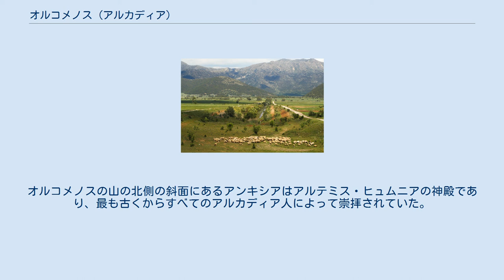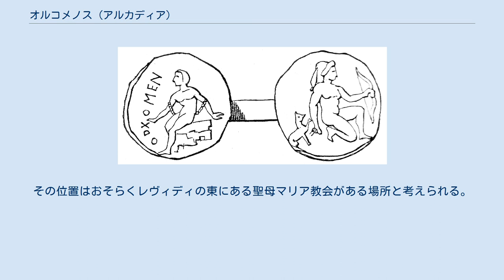オルコメノス (アルカディア)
オルコメノス（古希: Ὀρχομενός, Orchomenos, 英: Orchomenus）は、古代ギリシアのアルカディア地方の都市である。
トゥキディデスはアルカディアのオルコメノス（古希: Ὀρχομενός ὁ Ἀρκαδικός）と呼んでボイオティア地方の同名の都市オルコメノスと区別した。
 オルコメノスは先史時代から存在する集落であり、マンティネイアの北方に位置し、テゲアとマンティネイアとともに西アルカディアの強力な都市の1つになった。
都市の全盛期は紀元前7世紀から紀元前6世紀の間にあり、独自の貨幣を鋳造した豊かな都市に成長した。
そのアクロポリスの遺跡はオルコメノスの近代的な村落の背後の山上にある。
 オルコメノスは当初、アクロポリスのふもとの四方を山に囲まれた平野に建設された。
そののち町の最も重要な遺跡が発見された西の山上に集落が建設された。
対してオルコメノスの近代的な村落がある低い平野はアンキシア（Anchisia）と呼ばれる低い丘によって南を囲まれており、マンティネアの領土から分離されている。
北にはオリグリトス（Oligyrtus）と呼ばれる非常に高い山地があり、ペネオスとステュムパロスに通じる道があり、東と西には南北に並行して連なる2本の山々がある。
 平野は東部と西部域から突き出た丘によって2つに分割され、2つの丘はその間に渓谷ほどのわずかなスペースしか許さないほど接近している。
西部の丘の頂上にはオルコメノスのアクロポリスがあり、高さ900m（3,000フィート）近く、メッセニア地方のイトメの強力な要塞に似ており、後者と同様に2つの平野を支配していた。
平野の南部の水域は渓谷を通って平野の北部に流れ込み、地表に水が流れ出る場所がないために大きな湖が形成された。
2つの平野は閉じた盆地（カルスト地形の窪地）として特徴づけられ、今日でも雨水を排水するための大規模な溝とポナーと呼ばれる自然の地下排水口および人工のトンネルがある。
しかしその排水能力は不十分であり、パウサニアスの時代（2世紀頃）にあった湖は現在はなくなっているが、冬の降水量が非常に多い場合、現在でも一部の農地が浸水したり、一時的に湖ができることがある。
 オルコメノスの平野の北西辺のコトゥッサ（Chotoussa）に残る古代の排水施設。
 オルコメノスについて最初に言及しているのはホメロスの『イリアス』2巻の軍船表で、トロイア戦争に参加したアルカディア地方の都市の1つとして、「家畜が豊かな（ポリュメロス、πολύμηλος, polymelos）」と歌われている。
オウィディウスは「肥沃な、実り豊かな（ferax）」と歌い、ロドスのアポロニオスは「富んだ」と歌っている。
 パウサニアスはアルカディア王リュカオンの息子である同名の英雄オルコメノスによって都市が建設されたと述べている。
しかしアルカス王の死後、彼の支配権は3人の息子の間で分割され、そのうちエラトスはオルコメノスを領土として得たという伝承があった。
オルコメノスの王はアルカディア地方のほぼ全域を支配したとも言われている。
パウサニアスはまたオルコメノスの王のリストを伝えている。
これらの王の1人、アイクミスの息子アリストクラテスはアルテミス・ヒュムニア（賛歌祭のアルテミス）の幼い未婚の女神官に手を出そうとしたが、少女は終始抵抗したため王は彼女に乱暴を働いた。
これを知ったアルカディア人は王を石打ちの刑に処した。
王権は息子のヒケタス、さらにその息子アリストクラテス2世に受け継がれた。
アリストクラテス2世は第二次メッセニア戦争の際にスパルタ人から賄賂を受け取って、メッセニアを陥れたため、祖父と同じ形で処刑された。
彼はアルカディアを支配した最後のオルコメノス王だったようだが、しかし息子のアリストデモスが都市の王として描かれているのを見つけることができるので、彼の一族はいくつかの典拠で述べられているようにオルコメノスの王国を奪われていなかった。
実際、地理学者テオピロスは、オルコメノスの王ペイシストラトスがペロポネソス戦争の貴族によって殺害されたと語っているため、他のほとんどのギリシャの都市で王政が廃止された後もオルコメノスでは長期にわたって王権が存在し続けたらしい。
 ペルシア戦争では、オルコメノスは120人をテルモピュライの戦いに、600人をプラタイアの戦いに送った。
ペロポネソス戦争では、スパルタ人はアルカディア地方の人...